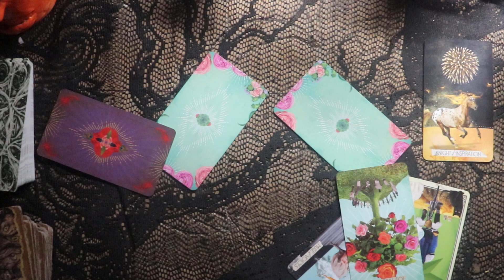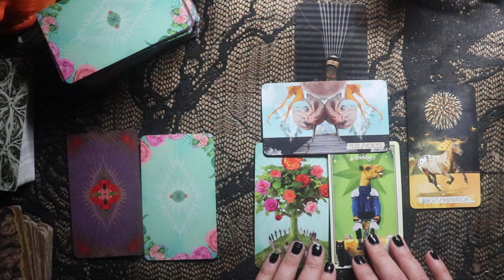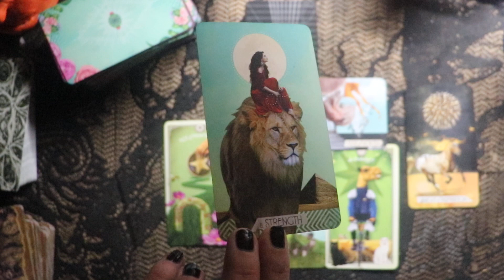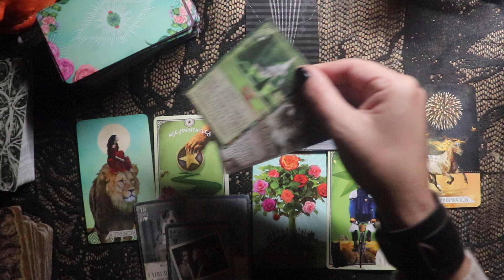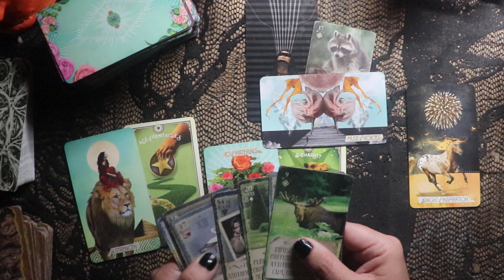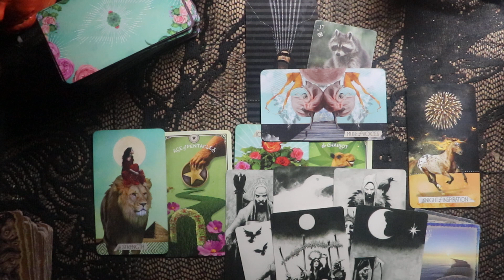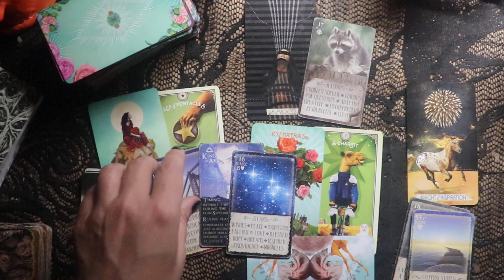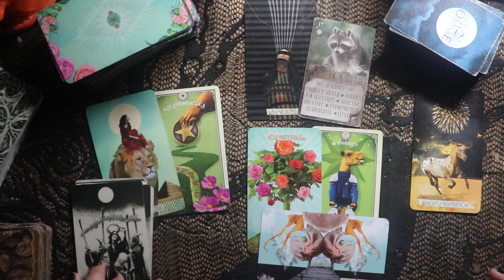Libra NOBODY PUTS BABY IN THE CORNER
Greetings Ravens! Welcome to your Libra tarot card reading for the near future! These readings are meant for love tarot and general messages, depending on what resonates for you. Daily readings feature messages for twin flames, soul mates, and romantic crushes and as always welcoming cross-watchers!! Don't forget to check out your weekly readings by zodiac signs for more in depth messages.

(Aries, taurus, gemini, cancer, leo, virgo, libra, scorpio, sagittarius, capricorn, aquarius, pisces,  march 2022, February 2022)